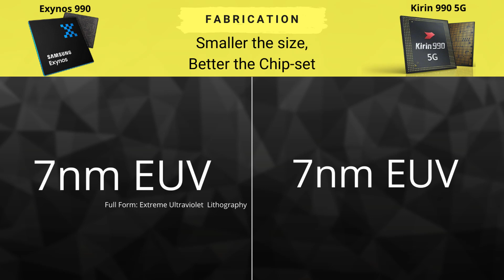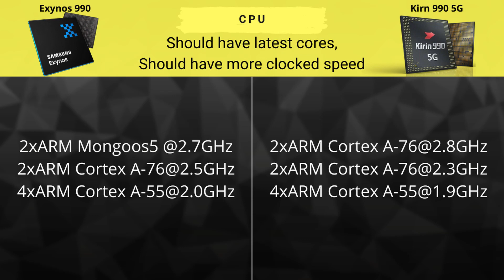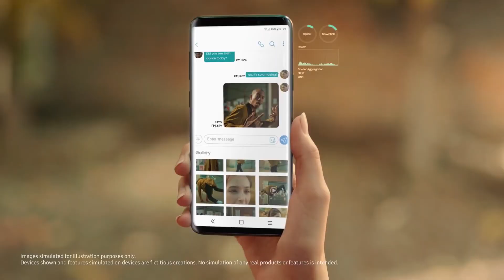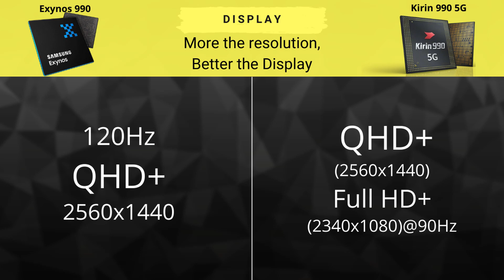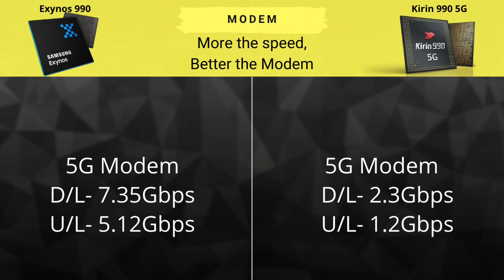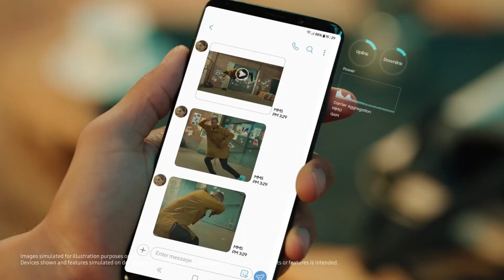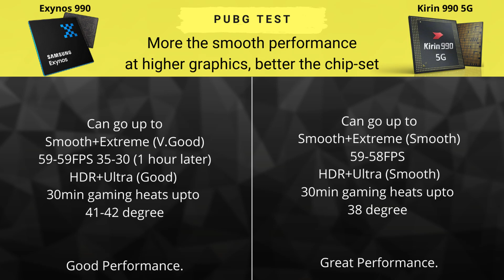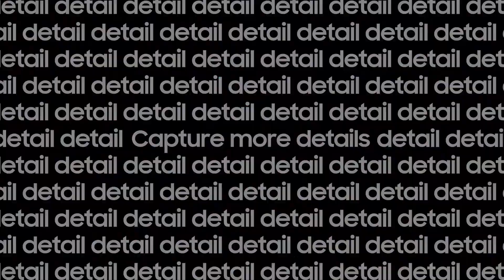Exynos 990 vs Hisilicon Kirin 990 5G🔥 Antutu, Geekbench, Pubg, Heating, Camera, Modem Battery.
Exynos 990 vs Hisilicon Kirin 990 5G Antutu, Geekbench, Pubg, Heating, Camera, Modem Battery. Which one is better?